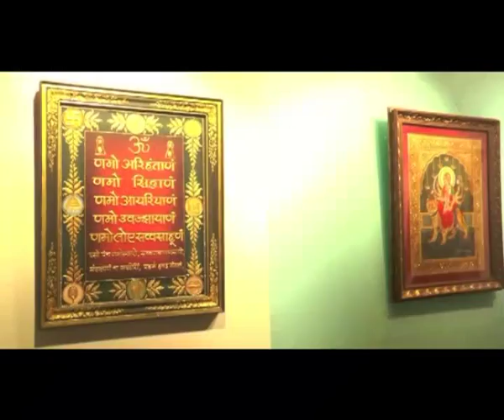Watch Paintings made of Gold with Rani Mukerji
Actress Rani Mukerji inaugurated artist Suvigya Sharma's art exhibition called 'An Art Collector's Paradise' in Mumbai.